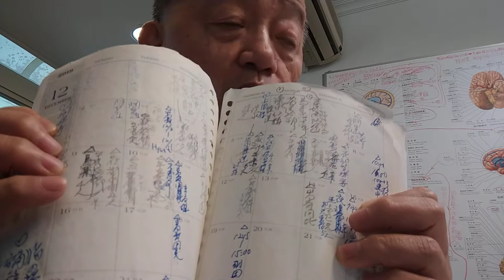論語愛，272集，知與好和樂之異♥